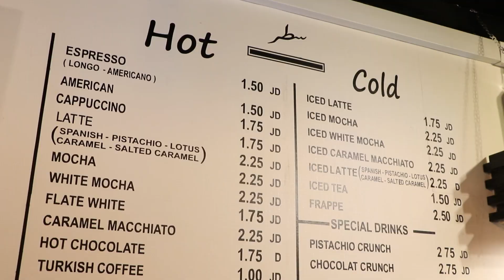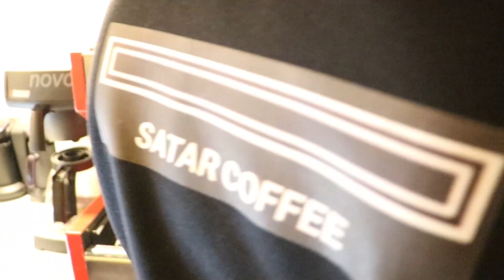سطر كافية _ السيد عبد الرحمن والسيد يزن نجم _ خطوات أردنية